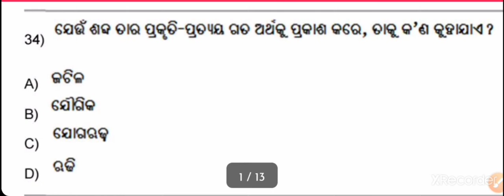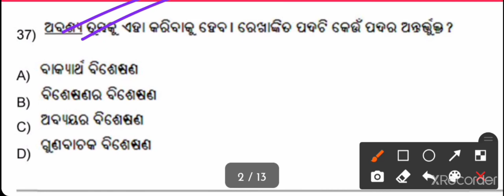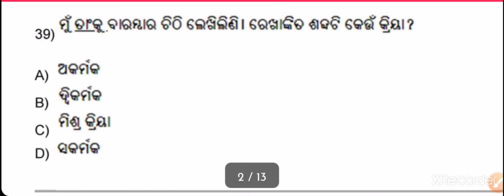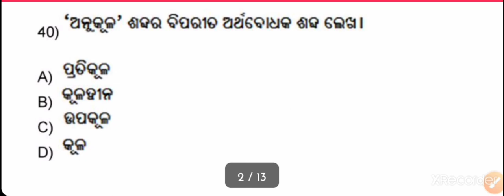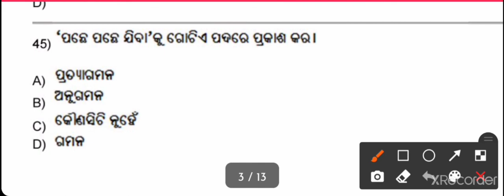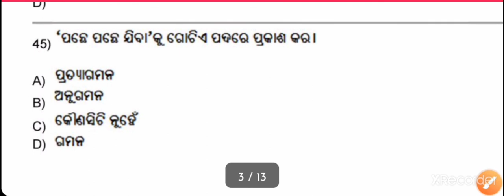CT,BED Exam 2021 Odia grammar class |Odia byakarana MCQ question ❓ CT,BED EXAM 2021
Related searches term_
odisha CT Exam 2021| odisha ct entrance exam 2021Odia grammar class | Odisha Bed Exam 2021 Odia grammar class | Bed Exam 2021 Odia grammar class |